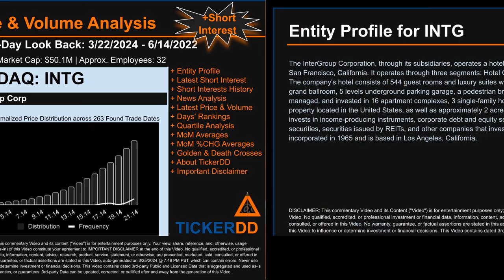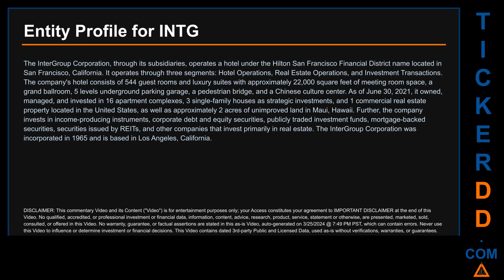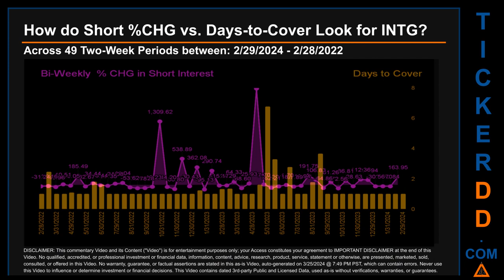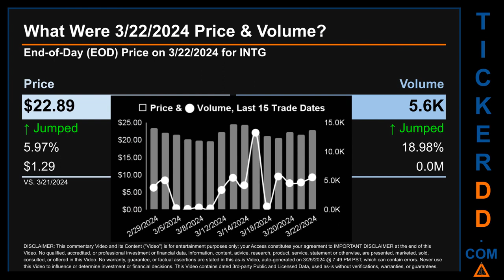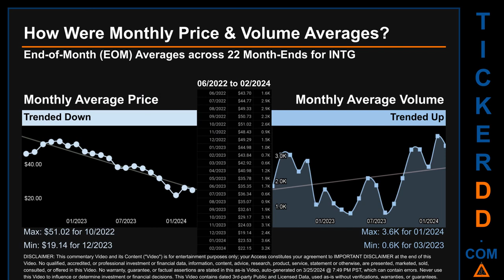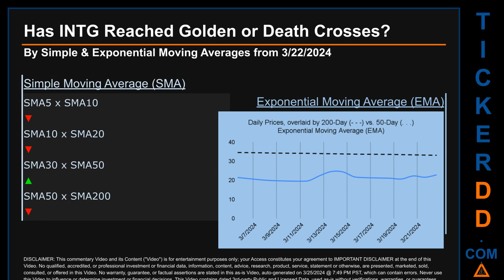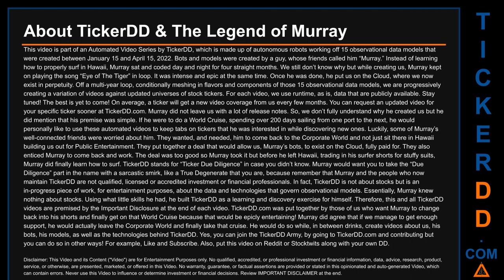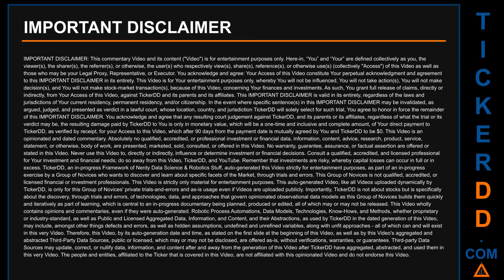What is Short Interest for INTG INTG Price INTG Volume Analysis Latest News for $INTG